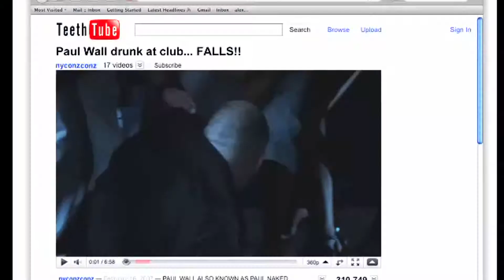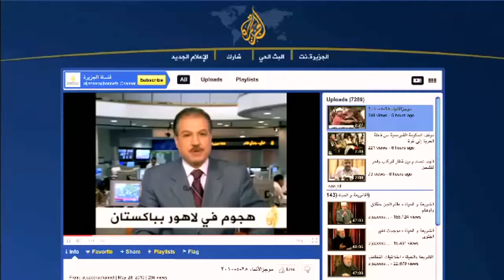Paul Wall - I'm On Patron (Official Video)